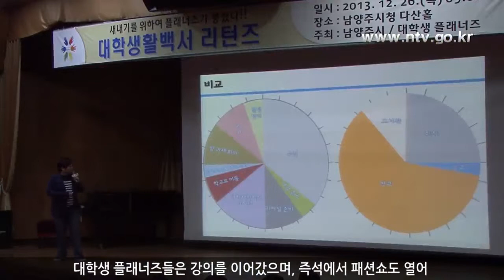남양주시 인터넷방송 쾌TV - 대학생활백서 토크콘서트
남양주시의 대학생 플래너즈와 함께하는 『대학생활백서』 토크 콘서트가 12월 26일 남양주시청 다산홀에서 개최되었습니다. 대학생 플래너즈가 주관한 이날 행사는 관내 예비 대학생들에게 대학생활의 유익하고 다양한 정보를 알려주기 위해 마련되었습니다.

남양주 대학생 플래너즈는 남양주시의 발전을 위해 다양한 자치활동을 통해 진정한 시민참여를 실현하는 관내 거주 대학생들의 모임인데요, 이들은 지역아동센터 멘토링, 문화체험 기획 및 인솔, 그리고 각종 봉사활동에 힘쓰고 있습니다.

이날 대학생활백서 오프닝 영상 상영에 이어 대학생활에서 빠질 수 없는 연애와 꿈, 여행, 시간관리, 그리고 패션에 대한 주제로 대학생 플래너즈들은 강의를 이어갔으며, 즉석에서 패션쇼도 열어 큰 환호를 받기도 했습니다.

이 강연을 통해 예비대학생들이 구체적인 대학생활의 목표를 설정하고 유익한 정보를 얻는 뜻 깊은 시간을 가졌기를 바랍니다.